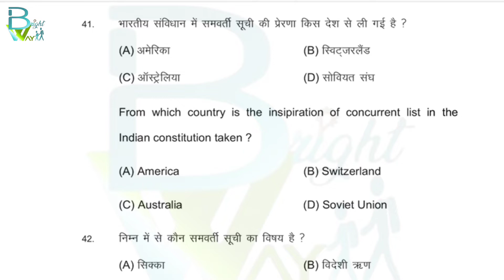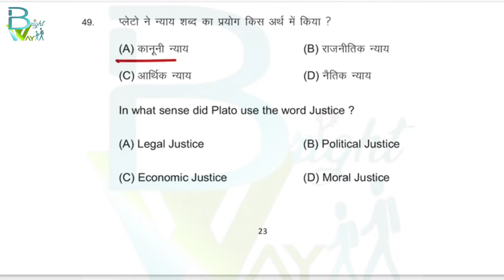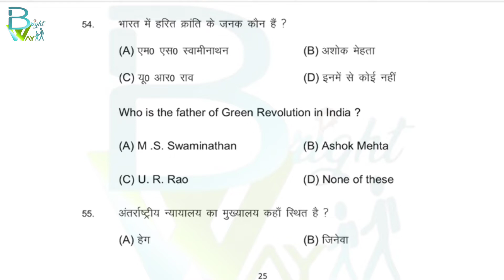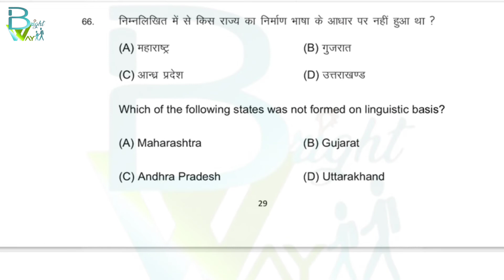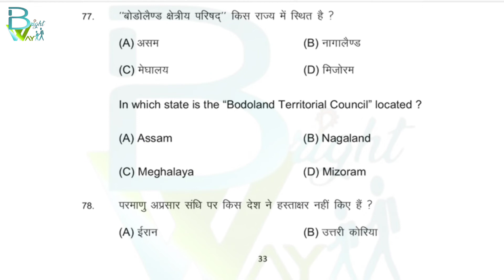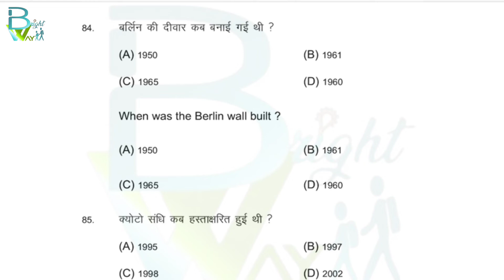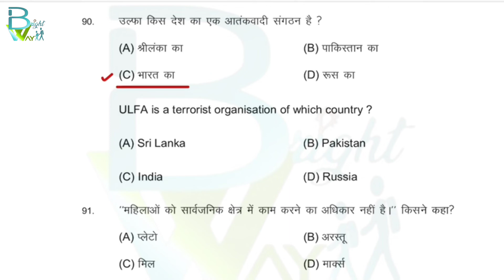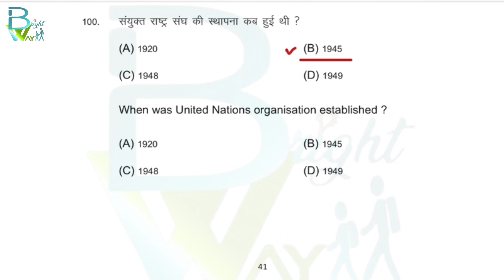Bihar Board Examination - 2022 (Intermediate of Arts) Class-12th Political Science||Video-4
Namaskar!

Bihar School Examination Board is conducting Senior Secondary Examination 2022.

Political Science is one of the leading subjects the student prefer.

The tentative date for the Examination of Political Science (Subject Code-322) is scheduled on 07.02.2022 (Monday) 2nd sitting.*

We are uploading important MCQ questions which can be asked in upcoming examination.

Jai Hind!

(*) As per the Examination Calendar of Bihar School Examination Board, Patna. (Communique Number- PR 208/2021.)